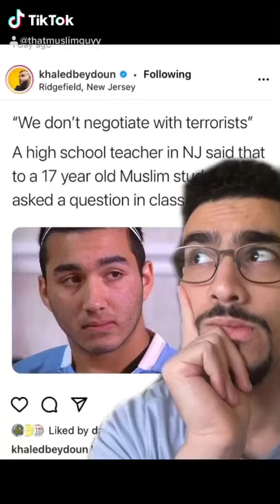Teacher Tells Muslim Student “We Do Not Negotiate with Terrorists”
A Muslim student was told by his teacher “we do not negotiate with terrorists”. Apparently this took place infront of the entire class, when the Muslim student was asking a question regarding an assignment.